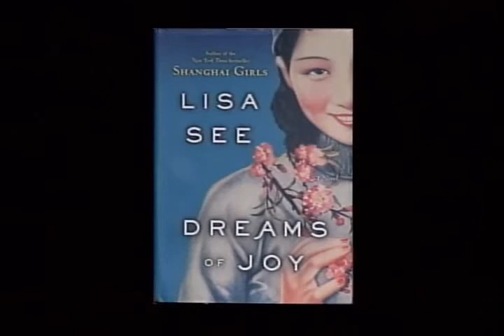Lisa See - Dreams of Joy - Part 1